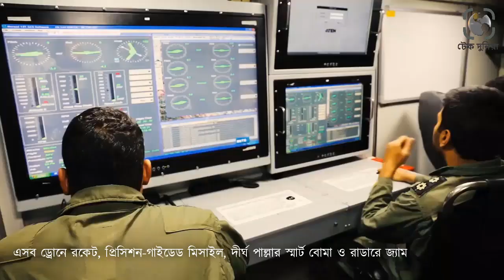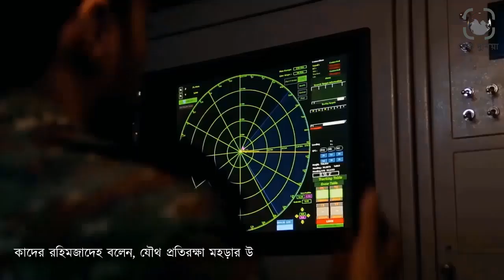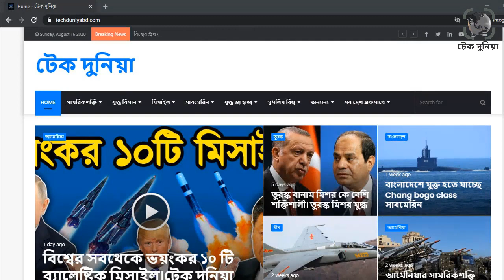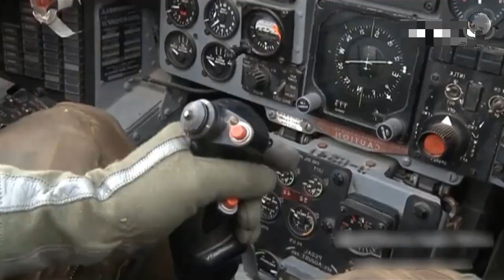ইরানের বিশাল সামরিক মহড়া দিশেহারা ইজরায়েল। ইরানের সামরিক শক্তি। টেক দুনিয়া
আমেরিকা ইসরায়েলের লাগাতার হুমকির মধ্যেই বিশাল বিমান মহড়া শুরু করেছে ইরান। ড্রোন, মিসাইল এবং নৌ মহড়ার পর এবার বিমান বাহিনীকে নিয়েও মহড়া চালাচ্ছে ইরান৷ এর ফলে ইরানের সামরিক বাহিনীর প্রতিটা সেক্টরে আলাদা আলাদা ভাবে সামরিক মহড়া সম্পন্ন হলো৷ সামরিক বিশেষজ্ঞদের ধারনা, পশ্চিমাদের যেকোন আক্রমণ প্রতিহত এবং ফুলস্কেল যুদ্ধের জন্য নিজেদের ঝালিয়ে নিতেই ইরানের এই আয়োজন৷ পরমানু গবেষণা ইস্যুতে ইরান তাদের ইতিহাসে সব থেকে বড় পশ্চিমা হামলার ঝুকিতে রয়েছে৷ ইরানের সেনাবাহিনীর প্রধান মেজর জেনারেল সাইয়্যেদ আব্দুর রহিম মুসাভিসহ পদস্থ সামরিক কর্মকর্তাদের উপস্থিতিতে এই বিমান মহড়া শুরু করা হয়। গোটা ইরান জুড়ে এই বিশাল সামরিক মহড়া অনুষ্ঠিত হচ্ছে। এই মহড়ায় যুক্ত হয়েছে ইরানের পাঁচটি সামরিক বিমানঘাঁটি এবং কয়েক ডজন জঙ্গিবিমান, বোমারু বিমান, সামরিক পরিবহন বিমান ও গোয়েন্দা বিমান৷ইরানের বিশাল সামরিক মহড়া দিশেহারা ইজরায়েল। ইরানের সামরিক শক্তি। টেক দুনিয়া